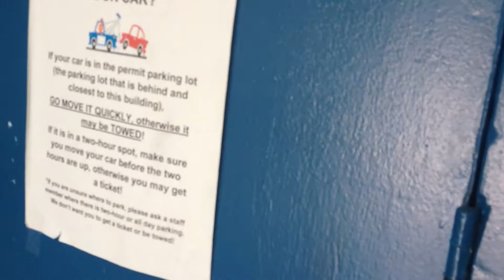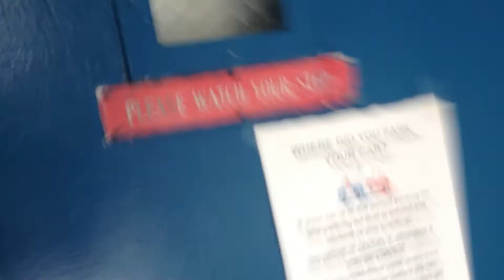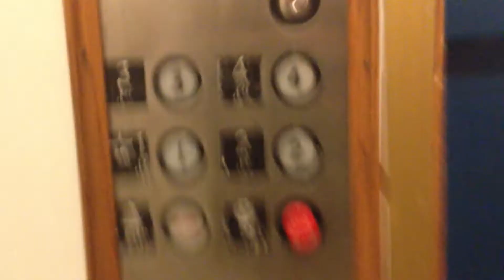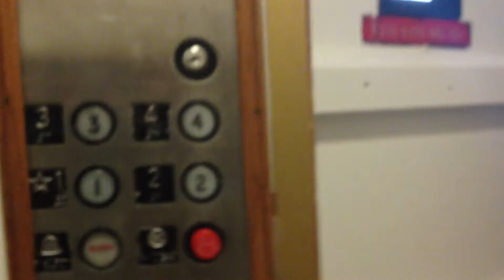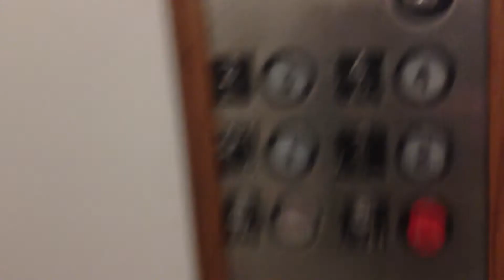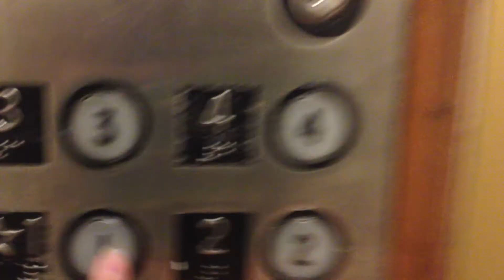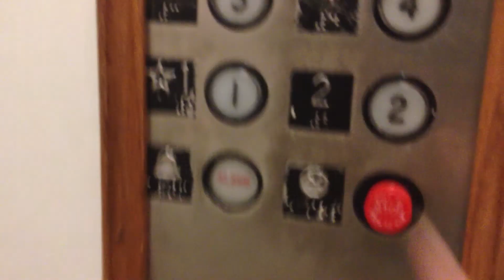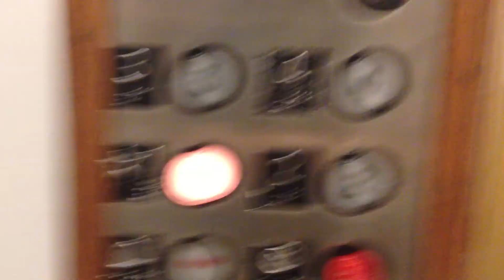Antique Otis Bottom-Drive Winding Drum Elevator at Lettunich Building in Watsonville, CA Retake 3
Adams Survivor fixtures. I came here to check some things. Turns out, this is a winding drum elevator! The cab has since been repainted, which I am not sure if I like, as the wood cab interior might have been original. This elevator originally had a scissor gate. The door did need it though. I'm not sure if the controller is original. This elevator was installed in 1915, the year Otis invented the self-leveling elevator. This elevator can remember multiple calls, the buttons light up, and there are up and down buttons on the intermediate floors. Even if the controller is not original, I think it is still very old. I saw a very old Otis nameplate on top of the elevator, so this is an Otis elevator. You can see the winding drum if you look down the door sill on the 1st floor. It is partly right below the elevator! The noise you hear inside the elevator is not the motor, I think it might be the door operator. You can hear the motor inside the elevator if you listen closely.